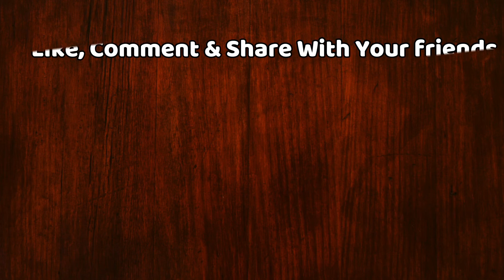Bigg Boss 13 : Vishal Aditya Singh Mimic Shefali Zariwala In Front Of Housemates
Hindustani Bhau Bigg Boss 13 | Siddharth Shukla Bigg Boss 13 | Shefali Zariwala Bigg Boss 13 | Rashmi Desai Bigg Boss 13 | Mahira Sharma Bigg Boss